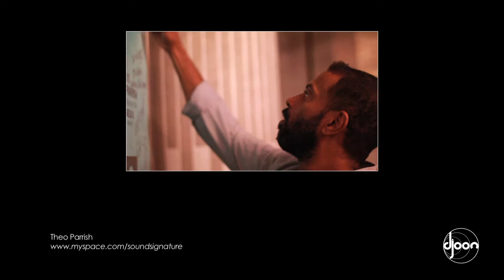The Muzic Box ft. Theo Parrish